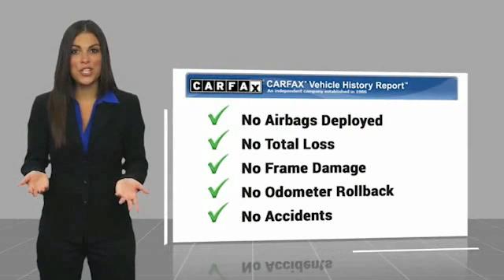2018 Dodge Journey Crossroad FOR SALE in Swansboro, CA GP5009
Stop in today for a test drive of this U 2018 Dodge Journey

Team Swansboro
1435 W Corbett Ave